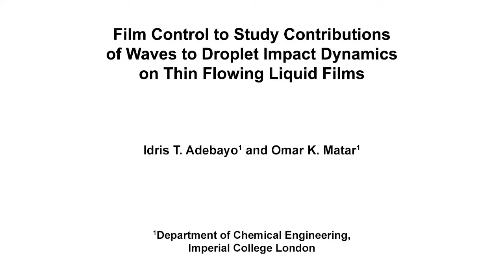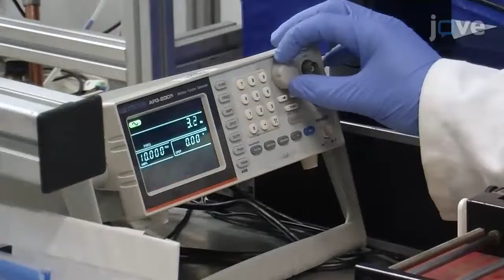Studying Contributions Of Waves To Droplet Impact Dynamics- Preview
Film Control to Study Contributions of Waves to Droplet Impact Dynamics on Thin Flowing Liquid Films -  a 2 minute Preview of the Experimental Protocol

Idris T. Adebayo, Omar K. Matar
Imperial College London, Department of Chemical Engineering;

A protocol to study the contributions of waves to droplet impact dynamics on flowing liquid films is presented.